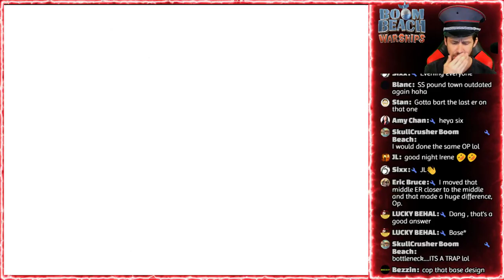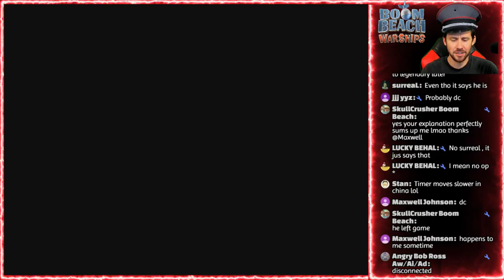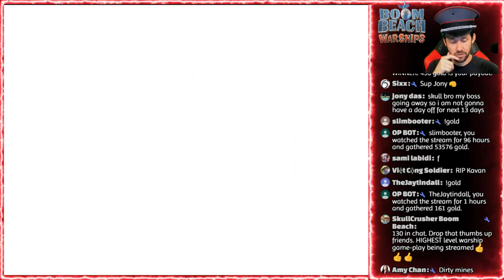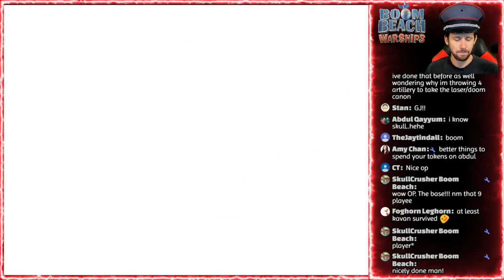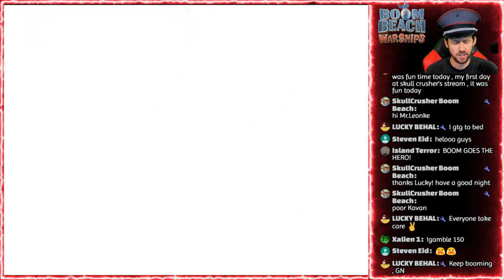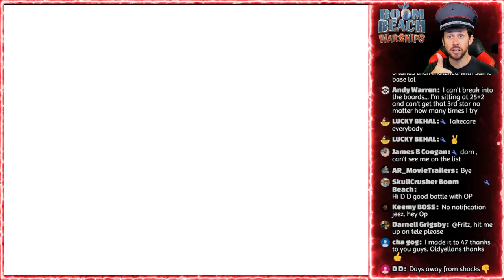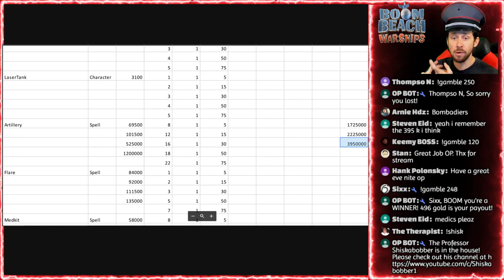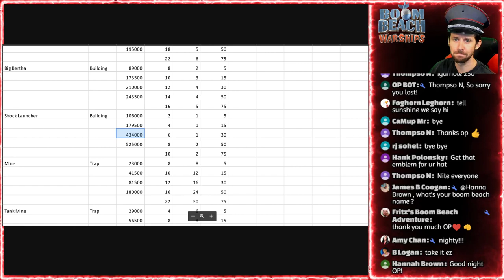BOOM BEACH WARSHIPS -UNLOCK SHOCK LAUNCHERS? [RANK VI]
Leader 65 Jimbobs Warship

Warships is here! Man your warships and battle. I'm super excited that the update has arrived.